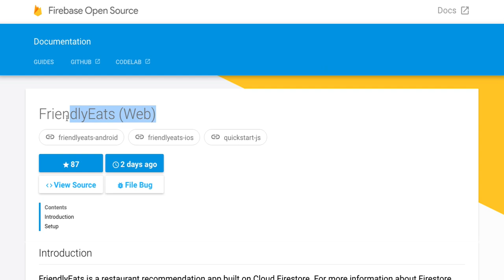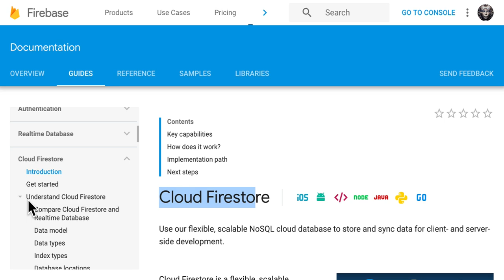[강좌 안내] 중급 3년차 - Firestore, Cloud Functions and ML